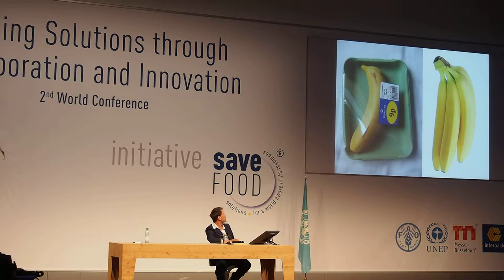Tristram Stuart launches Invisipac at Save Food Congress 2014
The Save Food Congress, organised by FAO, UNEP, Messe Dusseldorf and Interpack took place as part of Interpack, the packaging industry trade show (7-8 May 2014). Tristram Stuart, representing Feeding the 5000, used his speaking slot to warn that plastic packaging companies are conducting a strategic PR exercise to rehabilitate their reputation as heroes of food waste. To do so, they use unsubstantiated claims and ignore the full environmental and social consequences of their plastic products. Feeding the 5000 used the occasion to launch a new ecological packaging: Invisipac.

Watch the video to find out why we think that to solve food waste we must 'Think Outside the Box'.